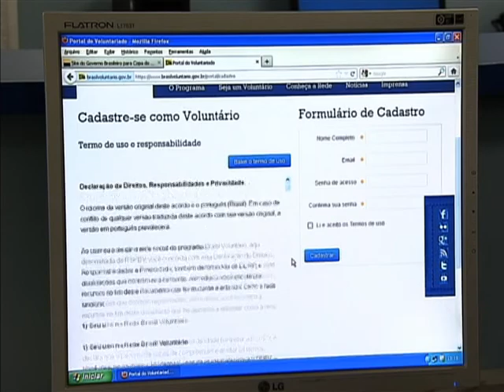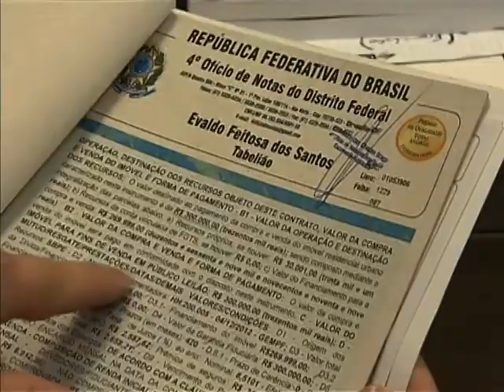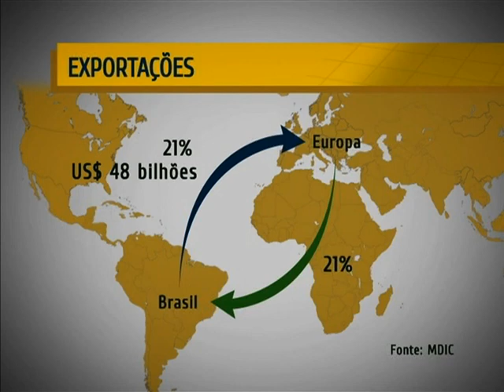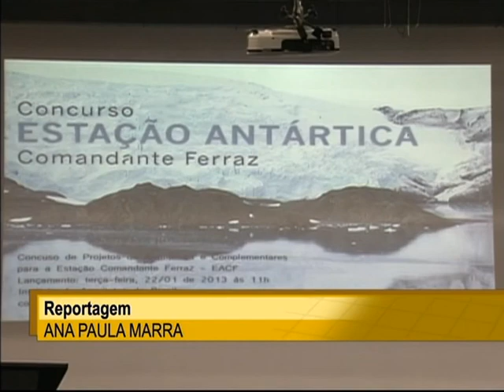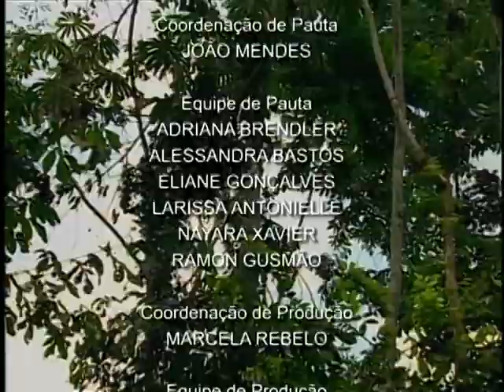NOTÍCIAS DA SEMANA - 26 de janeiro